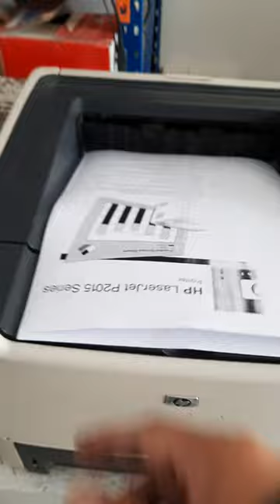How to get test print HP Laserjet P2015